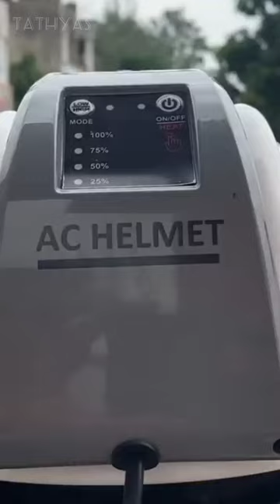Ac in helmet